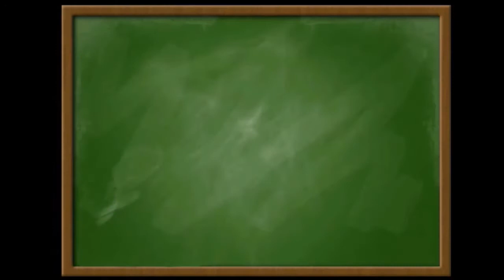Teraz matura 7 zestaw poziom podstawowy zadanie 10